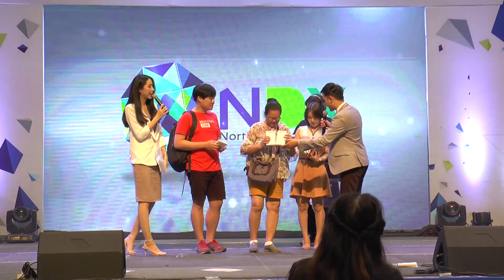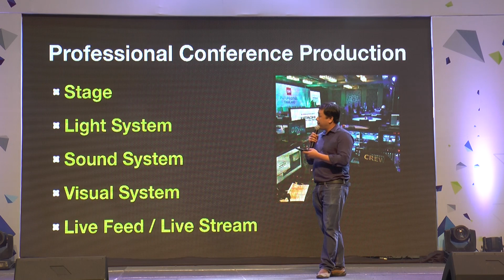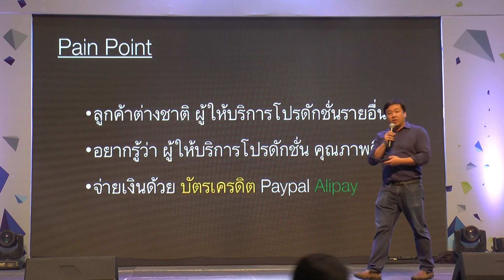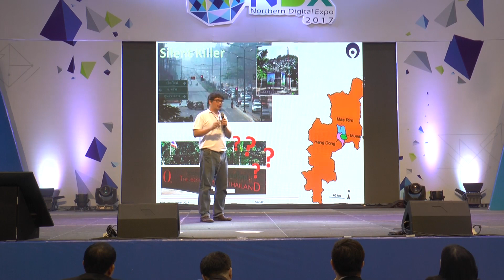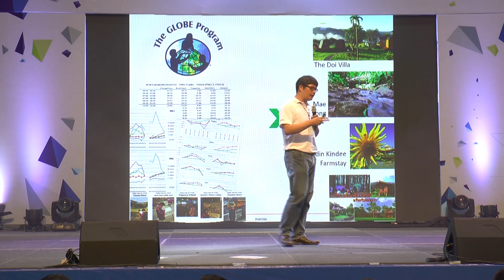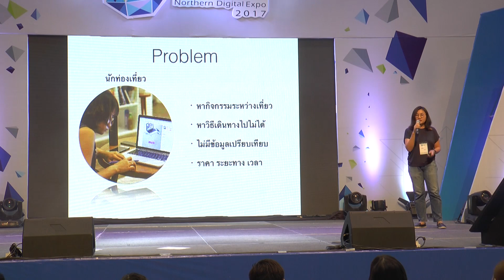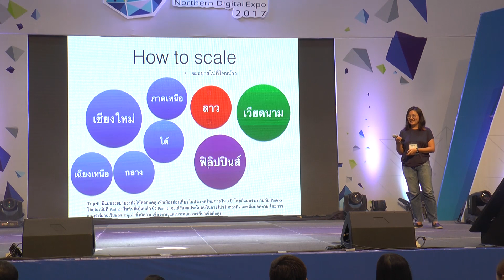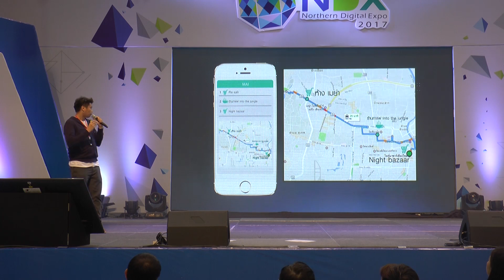NDX 2017 part 3